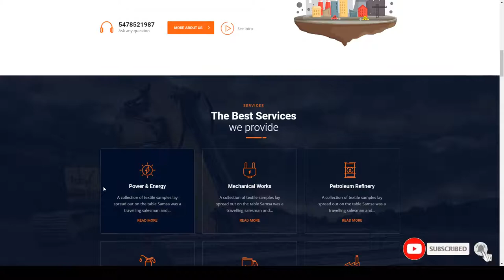Industrial Fasindus - Industry Factory Theme company mechanical Kawana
Compatible With WooCommerce 3.6.x, WooCommerce 3.5.x, WooCommerce 3.4.x, WooCommerce 3.3.x, WooCommerce 3.2.x, Bootstrap 3.x, Bootstrap 2.3.x, Bootstrap 2.2.2, Bootstrap 2.2.1

 Columns 4+

 Layout Responsive

 Tags chemical, company, construction, engineering, factory, industrial, industries, industry, laboratory, manufacture, mechanical, mining, oil, pharmaceutical, refinery